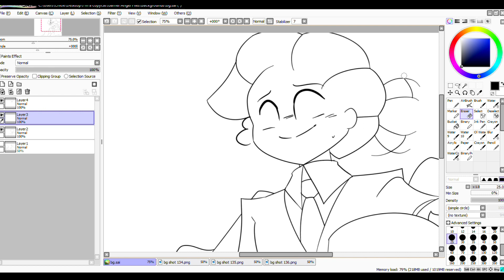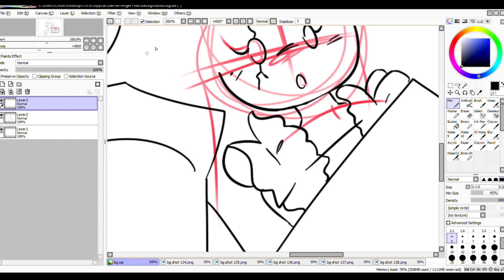In the Works (Episode 6)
Something non spoilery that I can show myself working on!
I'm not sure if "In The Works" is gonna be a consistent series or anything but hey, I wanted to show off some lining X3

These are cgs for a scene in Gamer Angel (I'm on the good ending now, but I plan for it to be twice as long as the bad end so I'm not sure how long it'll take ^^''')